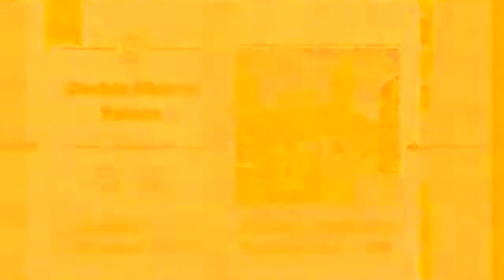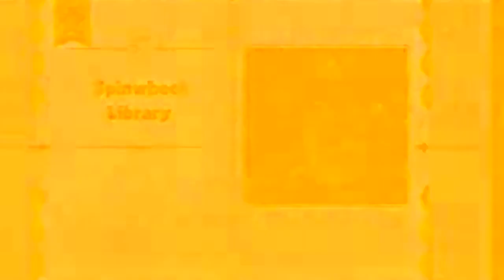SNEAKIN' PAST SHY GUYS! | Captain Toad: Treasure Tracker #2